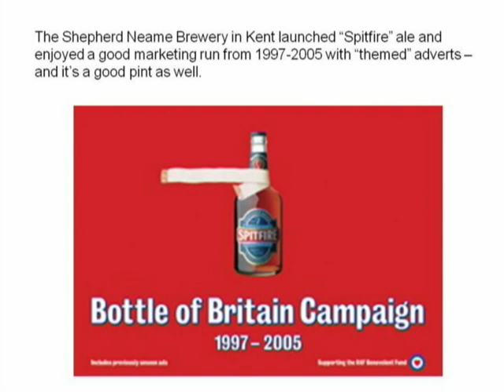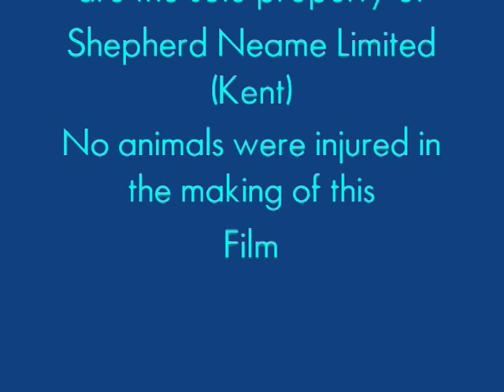a tribute to spitfire beer and great advertising